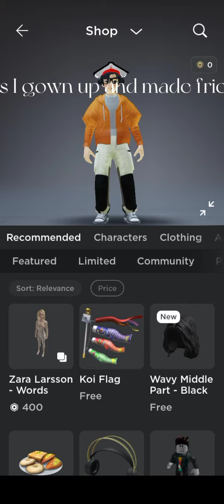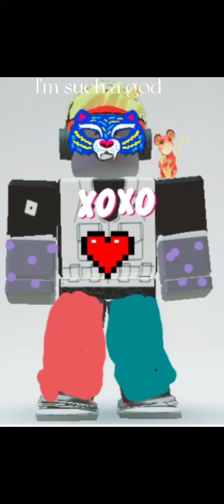May 3, 2022